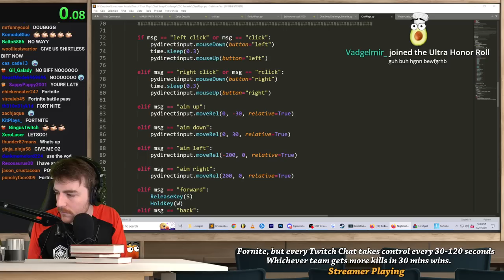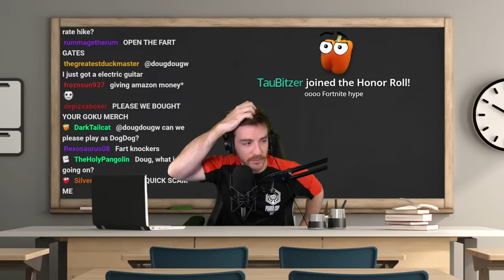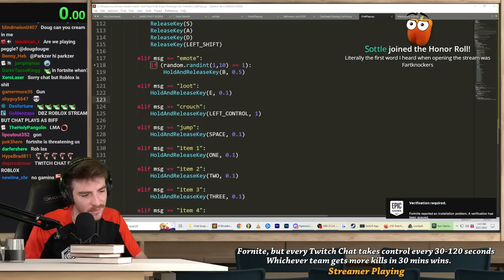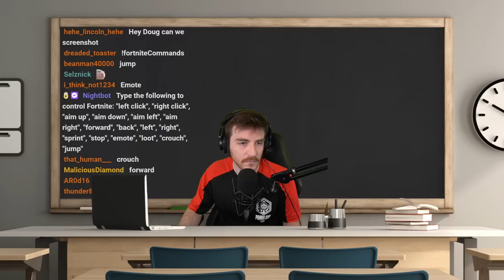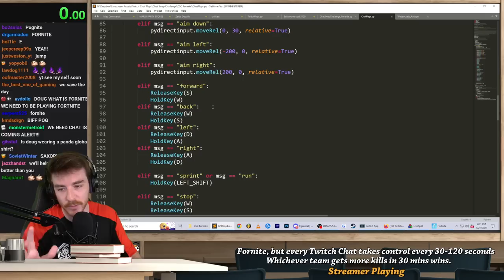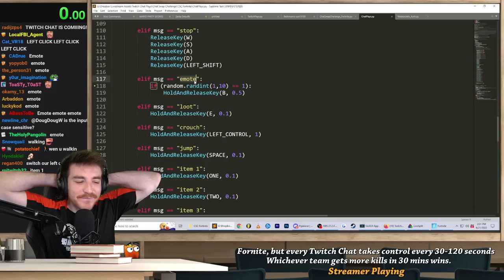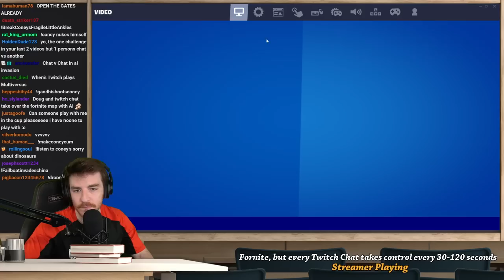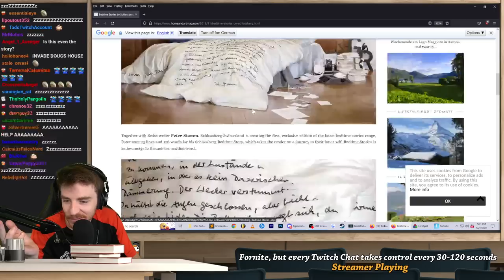Fortnite. but Chat takes control every 30-120 seconds. Ft Coney Altrive Failboat. (VOD)